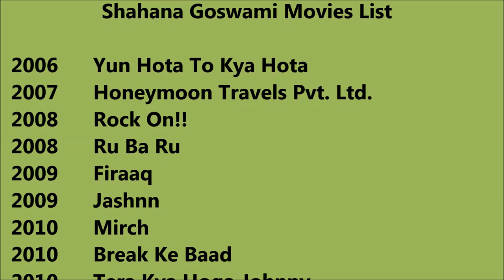Shahana Goswami Movies List - Total Movies List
Shahana Goswami Movies List

 I wish, I could upload all Shahana Goswami Movies, but however there is an option to watch Shahana Goswami full movies by visiting the relevant channels here in Youtube. When we talk about Shahana Goswami all movies list that means it also includes Shahana Goswami hit movies or best or super flop films names as well. Shahana Goswami Film list Shahana Goswami old movies which were both, blockbusters and super failure as well. She is one such actress that gave us all kind of performance in her film career and now as a result, we have beautiful Shahana Goswami comedy, action, romantic movies list.